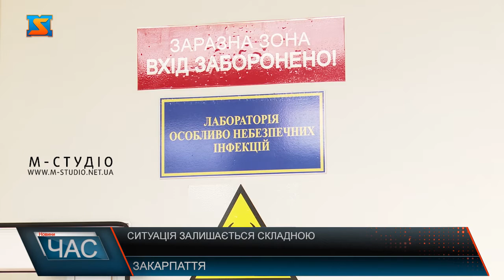Ситуація з поширенням COVID-19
З початку пандемії  загалом майже  20 тис. закарпатців встановлено діагноз COVID-19.